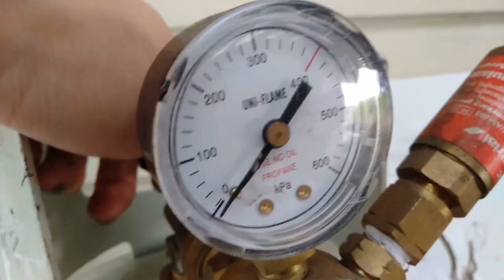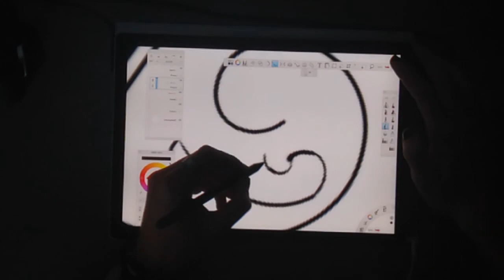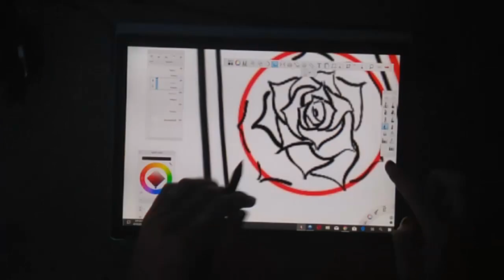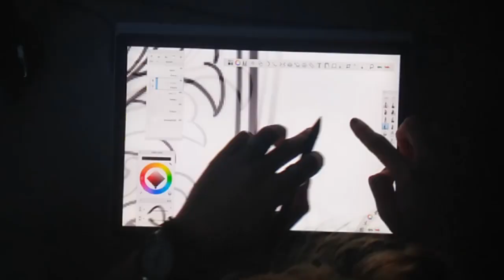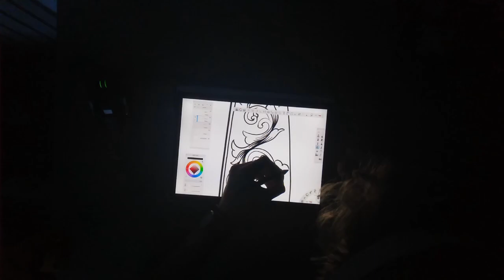Where I am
hi guys, I made a video.